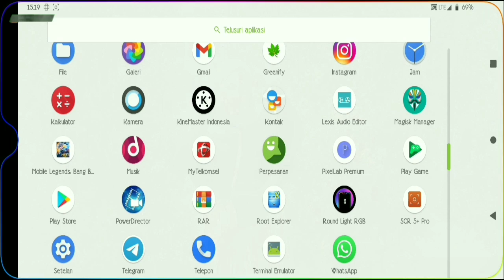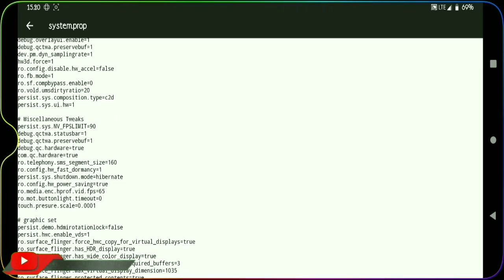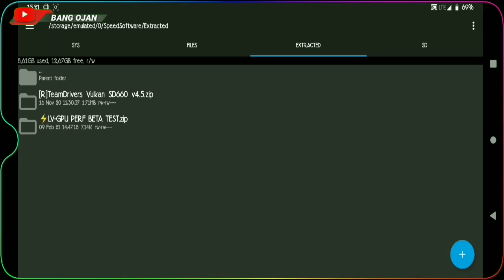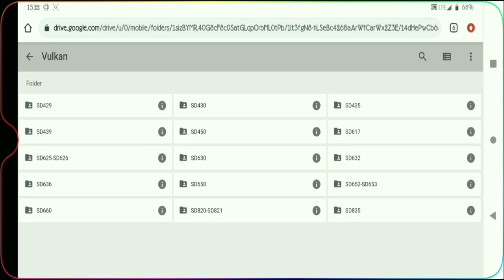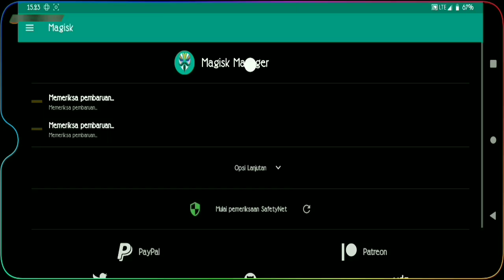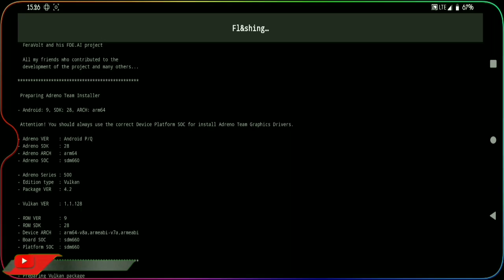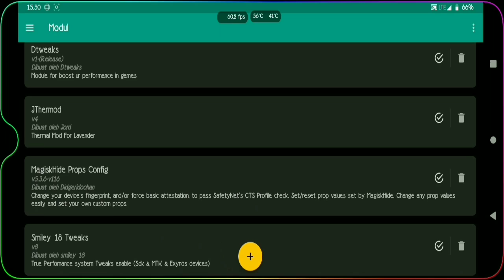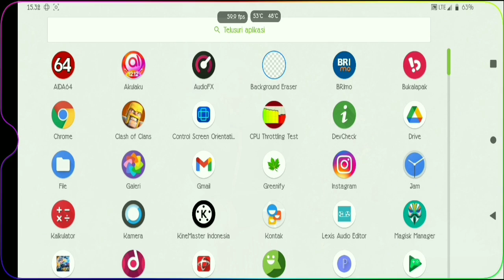Cara TERBAIK untuk Meningkatkan FPS Android dengan Module Ini!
NEW MODULE MAGISK GPU PERFORMANCE V8.0 BETA | ADRENO VULKAN DRIVER | FPS STABILITY ANDROID